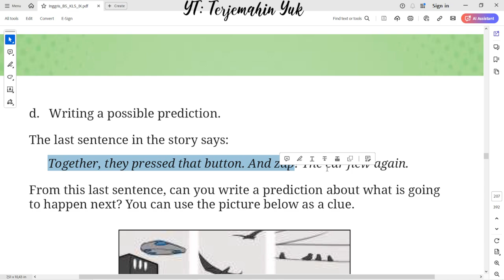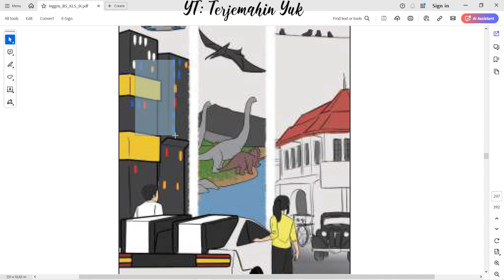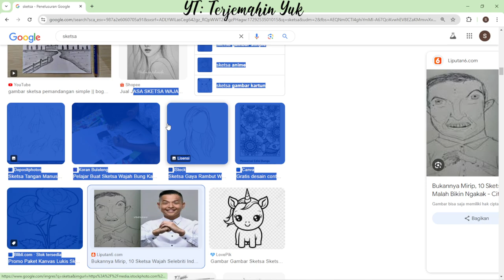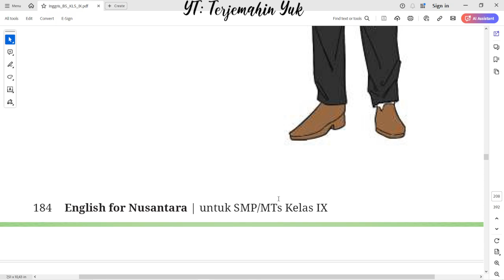Hal. 183-184 kelas 9 Terjemahan Buku Bahasa Inggris SMP / MTs Kurikulum Merdeka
Worksheet 3.20
Picture 3.6
Writing a possible prediction
Section 8 - Enrichment

terjemahin yuk
terjemahinyuk
terjemahkan yuk
Tingkat Lanjut
kunci jawaban
belajar bahasa inggris
pelajaran
halaman .